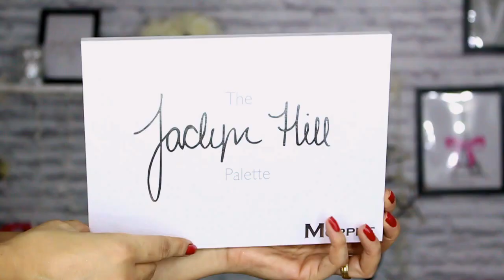SE ARRUME COMIGO TESTANDO MAKES NOVAS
Oi lindonas! No vídeo de hoje preparei um tutorial completo de make super baphônica pra noite testando produtinhos novos! Vem conferir! Tem O Boticário, Contem 1g, Jaclyn Hill x Morphe e muito mais...

❤ Produtos Citados no vídeo:

- Primer Contem 1g;
- Base Velvet Contem 1g cor Soft 04;
- Corretivo Camuflagem Makiê cor Vanilla;
- Pó solto Translúsico RCMA;7
- Trio para contorno Make B.O Boticário;
- Iluminado Make B.O Boticário;
- Iliminador Mahav cor bronze 03;
- Duo Blush Mahav cor Cappuccino/Cookie;
- Quarteto para sobrancelhas Dailus;
- Paleta Jaclyn Hill x Morphe;
- Pigmento Mahav Ouro 18k;
- Máscara Aviva Jequiti;
- Cílios Aliexpress;
- Batom líquido matte Contem 1g cor Caramelo;
- Lentes Contato cor Avelã Natural Colors Solotica

❤ Compre Contem 1g Thainá Camargo:
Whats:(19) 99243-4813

❤ Lojinha do Instagram onde compro Importados:@luluxxbout